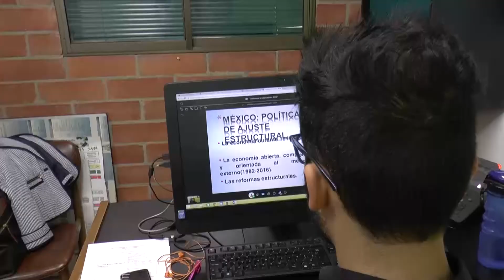Convenios y alianzas con la educación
Convenios y alianzas con la educación, actividad realizada simultáneamente con integrantes de la Benemérita Universidad Autónoma de Puebla (México) y la Vicerrectoría de Educación Virtual y a Distancia de la Institución.